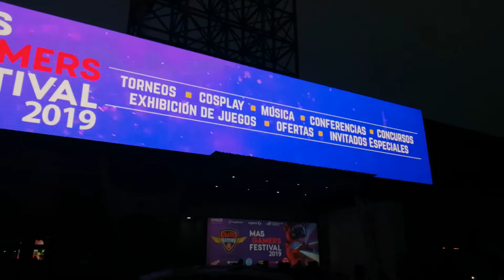Mas Gamers Festival 2019